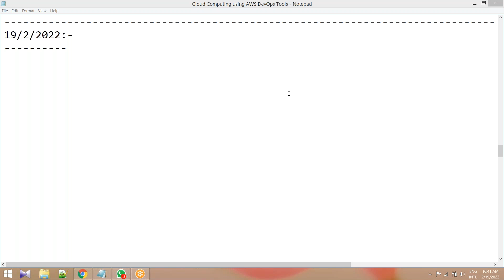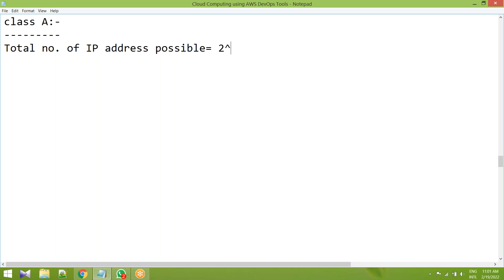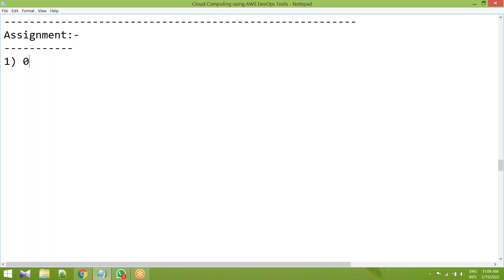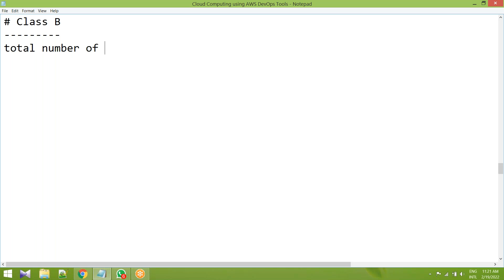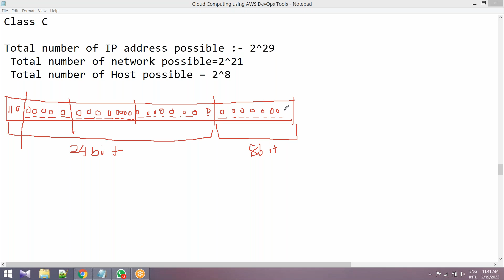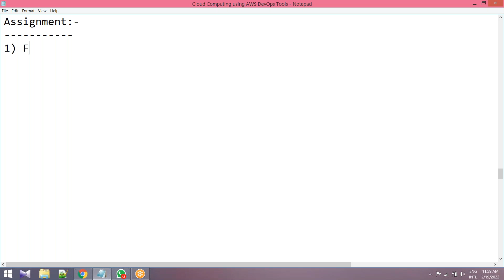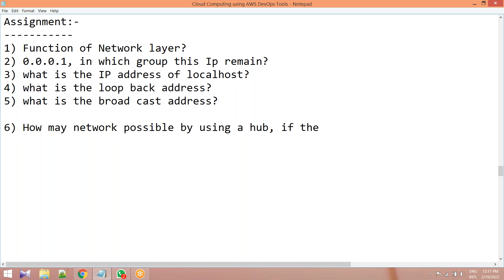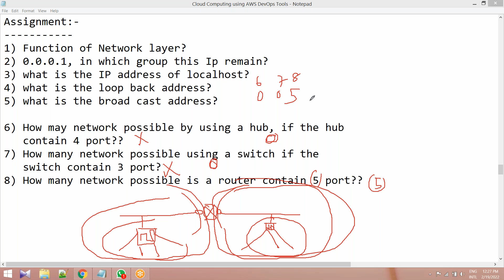Cloud Computing using AWS DevOps Tools 3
AWS Certification Training from Ardent is designed to provide in depth knowledge about AWS architectural principles and its services. Cloud computing jobs are hot commodities in IT, as more companies adopt cloud. From managing big data to cracking down on security, a cloud career can head in a number of different directions.